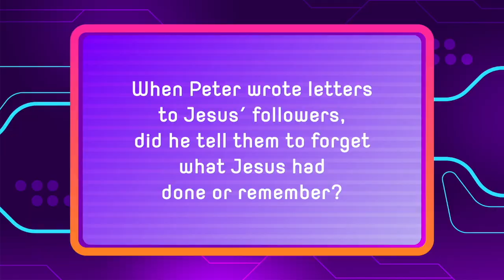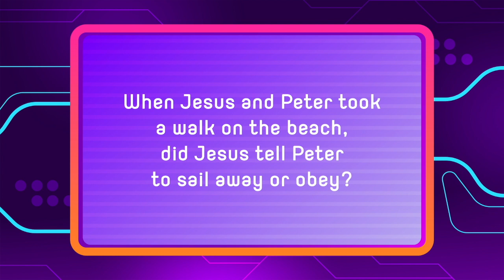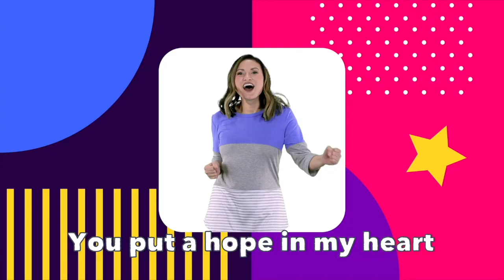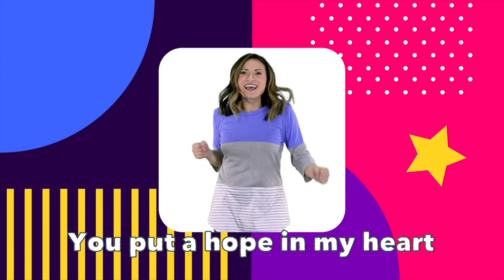Ignite -Flash Forward Wk1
This video is about Ignite -Flash Forward Wk1